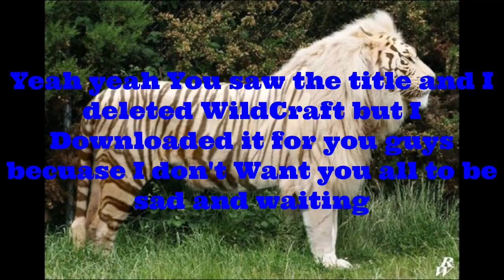WildCraft: Animal Simulator Online (Gameplay) #1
0:00 Intro
0:40 Gameplay
11:37 Outro

Guys the schedule was late because the scheduled day fully was had a power cut so I couldn't make the video without Internet. in part 2, it's totally normal but you won't be ready for part 3. there's more between part 2 and 3 but I Haven't recorded them :D In part 4, idk how to explain but you will see

Music in the video:
Neffex: Careless
Neffex: No turning back
Neffex: Belive
Neffex: Best of me

Hope you enjoyed the video and BECAME HAPPY!! EVEN I AM HAPPY